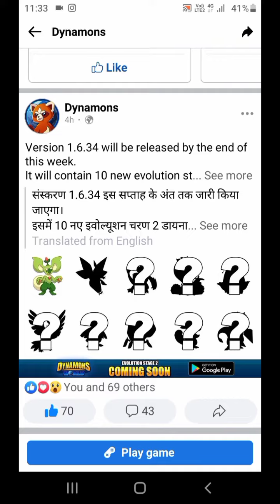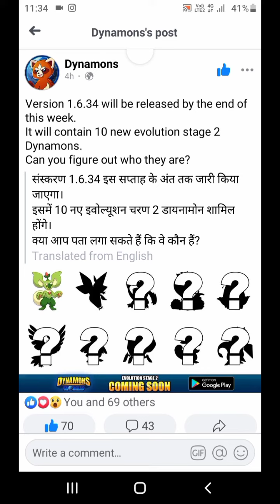|DYNAMONS WORLD🌍| |new upcoming update😊| |Mega Update😱⚡| |Mega evolution😇| |Games By Rohit|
|dynamos world🌍👉Arena battle gameplay🎮| |new upcoming update evolution😯|
(Video Link👉👇👇)

To Guys Dynamos World🌍Pe Ek Aur New Update Aa Raha Hai😇😇 | Evolution [Stage👉🏻2] | [10 Dynamons] Mega Update | Coming Soon.

Version {1.6.34}

Dynamons World Facebook Link👉🏻👇🏻👇🏻

|विडियो देखने के लिये धन्यवाद🙏🏻🙏🏻|